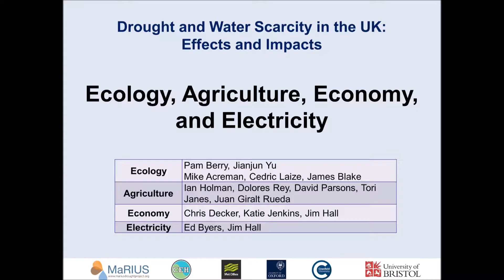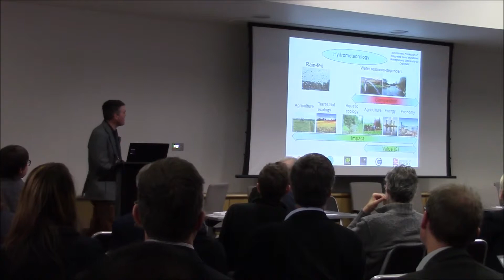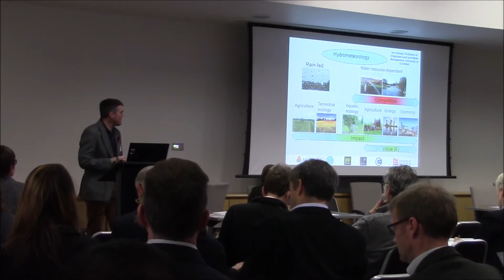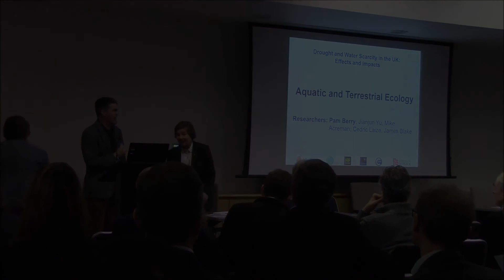17 Ian Holman: An introduction to research examining impacts of drought and water scarcity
Ian Holman, University of Cranfield, provides an overview of the research done to assess the impacts of water scarcity.